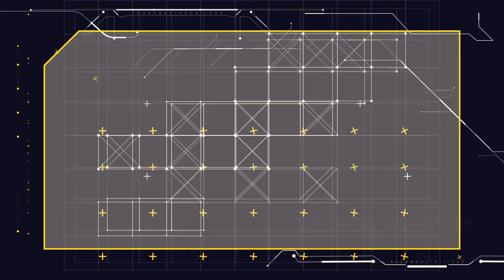Грязная вода, проблемы с канализацией и разбитый двор | Коммунальный патруль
00:00 Анонс
01:24 Две тысячи в месяц люди «выкидывают» на то, чтобы элементарно помыть посуду негрязной водой. Питьевую воду заказывают – та, что течет из под крана даже после фильтровой очистки не пригодна для питья
05:24 Еще в сентябре прошлого года дети-сироты забили тревогу – дом, который им предоставил региональный жилфонд, тонет в канализации: материалы для труб, их диаметр и глубину залегания при строительстве выбрали неправильно
07:43 Ямы, дыры в асфальте, а в дождь – река грязи. По двору многоквартирного дома страшно не только ездить, но и ходить. А ведь пару лет назад двор на Север-западной 62 был образцовым – его отремонтировали в рамках комфортной городской среды